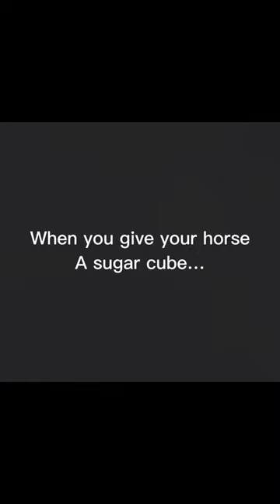When you give your horse a sugar cube… I’m going back to posting 3 times a week!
I don’t own audio just clips